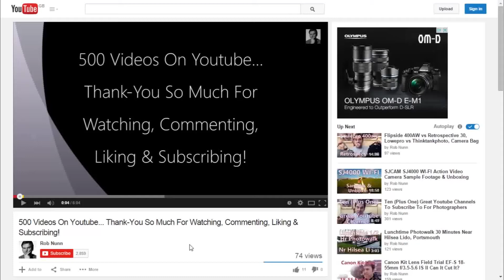Canon EF-S 55-250mm f/4-5.6 IS Lens SMASHED!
Every photographers nightmare - a dropped camera bag, onto a hard concrete floor.

Cheers, Rob.